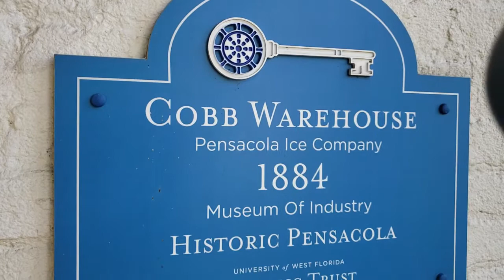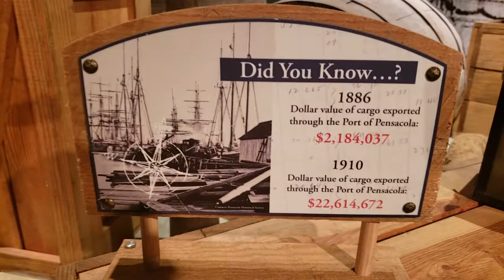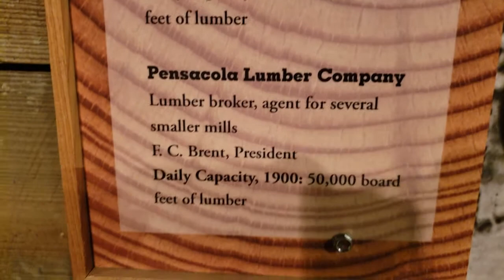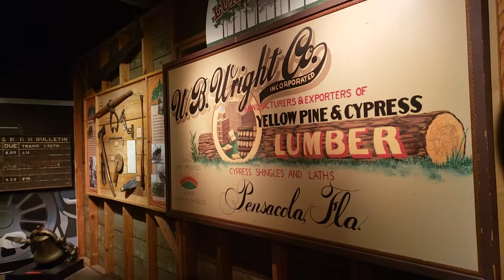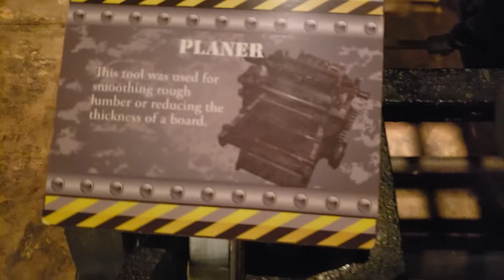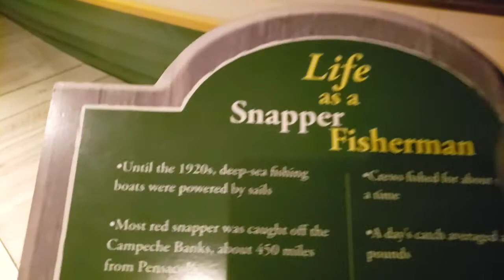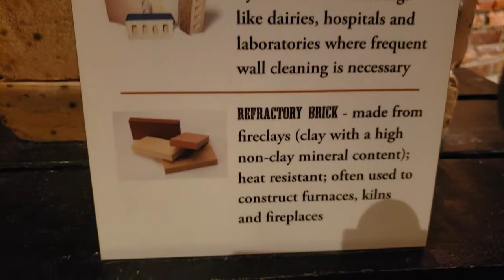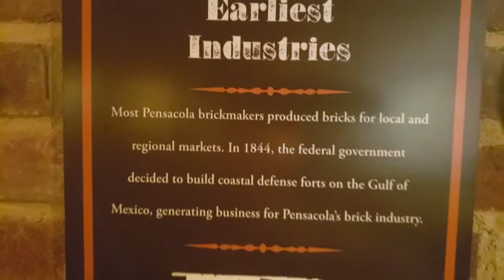Museum of Industry at Pensacola, Florida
Lumbering, brick making, railroads and commercial fishing were among the industries that propelled Pensacola from a sleepy frontier garrison into a thriving commercial center in the 19th century. Step back in time and learn more about some of Pensacola's pivotal industries. The museum is a popular stop on the self-guided tour.